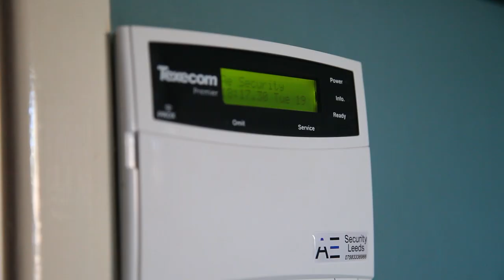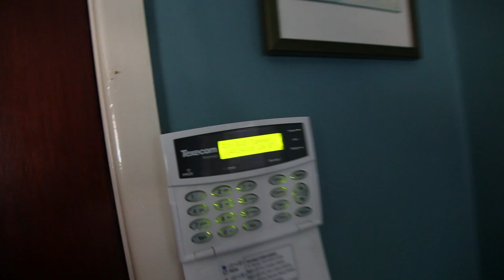Tamper Testing!!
Tamper Testing My Alarm